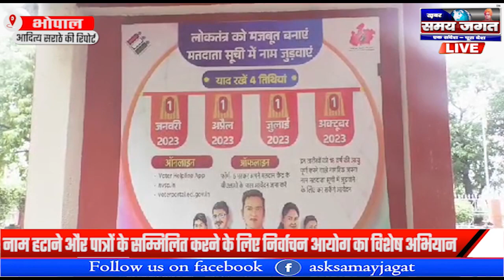नाम हटाने और पात्रों के सम्मिलित करने के लिए निर्वाचन आयोग का विशेष अभियान !!!